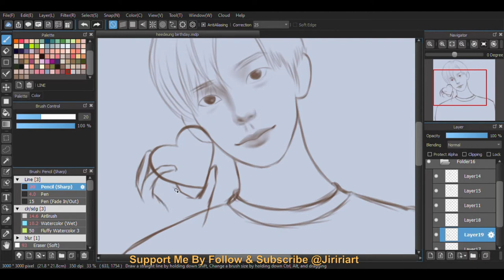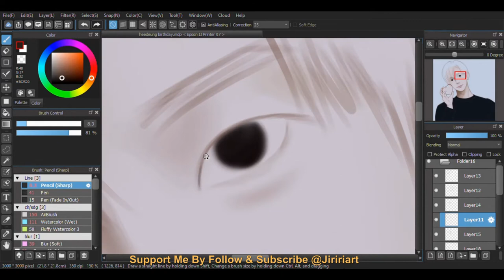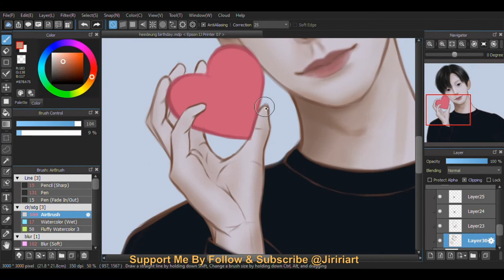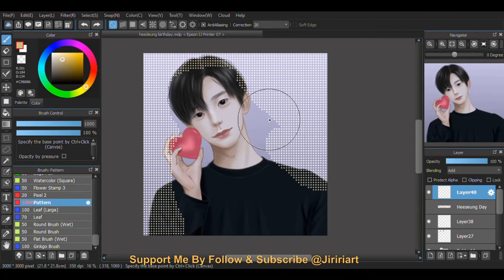[Medibang] Speed Paint: ENHYPEN Lee Heeseung Fanart